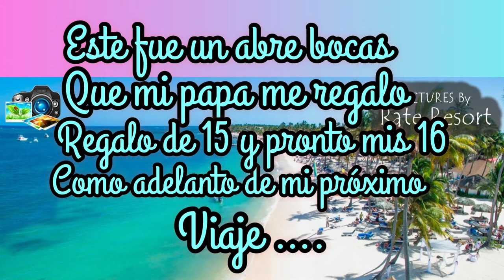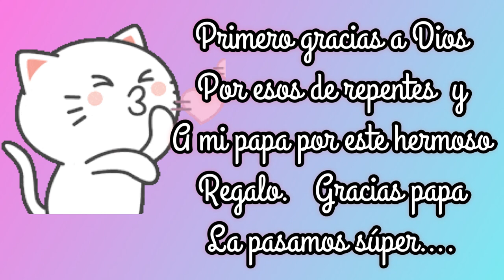Our travel Vlog to punta cana￼